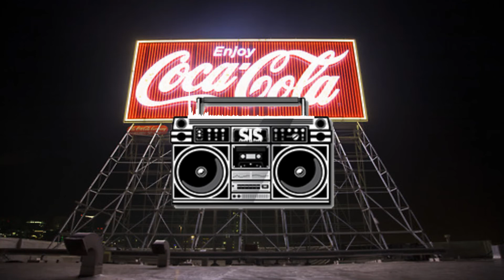G-Eazy - The Day It All Changed (Prod by Kane Beatz)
G-Eazy -